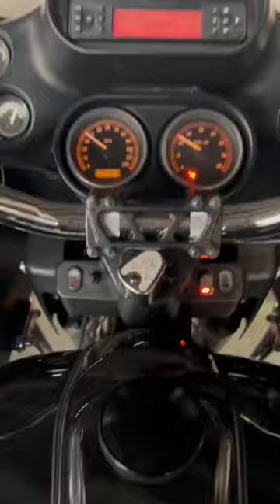DONT STOP HONEY